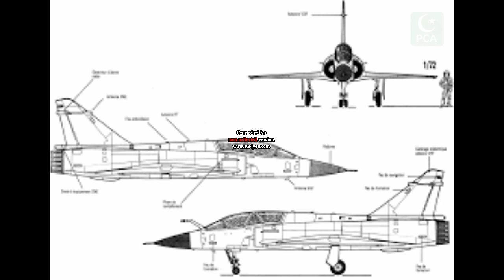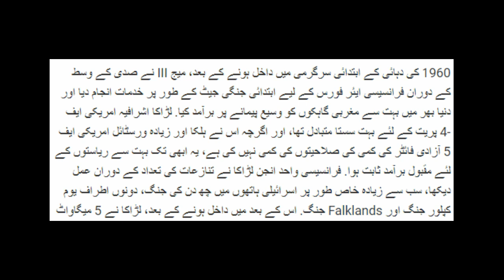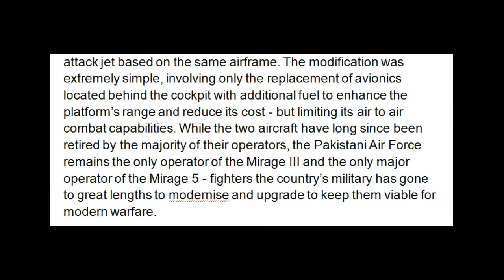Pakistani Air Force Miraje 3 and Miraje 5 are being upgraded by 4th Generation aircraft.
Entering active service in the early 1960s, the Mirage III served as the French Air Force’s primary combat jet during the mid Cold War War and was exported widely to a number of Western clients across the world. The fighter was a much cheaper alternative to the elite U.S. F-4 Phantom, and though it lacked the cutting edge capabilities of the lighter and more versatile U.S. F-5 Freedom Fighter it still proved a popular export to a number of states. The French single engine fighter saw action during number of conflicts, most prolifically the Six Day War in Israeli hands, the Yom Kippur War on both sides and the Falklands War. Shortly after its induction, the fighter was developed into the Mirage 5 - an attack jet based on the same airframe. The modification was extremely simple, involving only the replacement of avionics located behind the cockpit with additional fuel to enhance the platform’s range and reduce its cost - but limiting its air to air combat capabilities. While the two aircraft have long since been retired by the majority of their operators, the Pakistani Air Force remains the only operator of the Mirage III and the only major operator of the Mirage 5 - fighters the country’s military has gone to great lengths to modernise and upgrade to keep them viable for modern warfare.